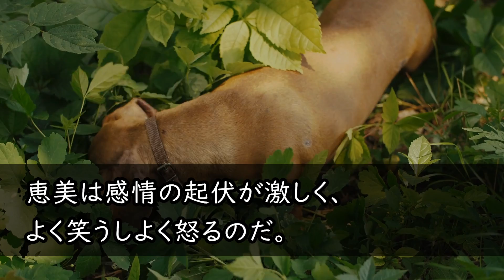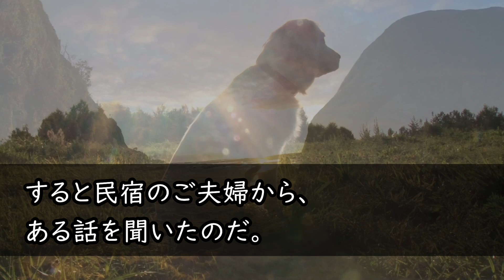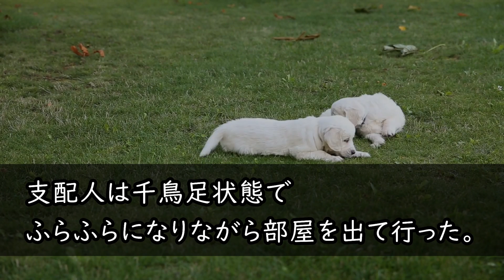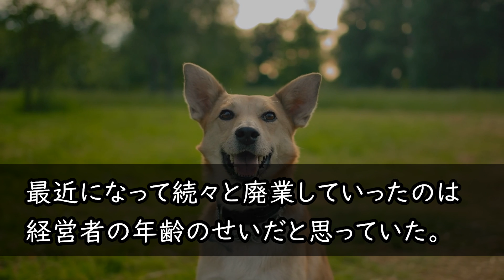【感動】結婚周年にパートナーと高級宿泊地に行った。現地に到着するとマスター「ご予約？隣の民宿ではない？w」→それを横で見ていた妻が不敵な笑みを浮かべ「あなた、終わったわねw」【スカッと感動】【朗読】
支配人：「本当にご予約されていますか？何度も確認致しましたが、見当たりませんね

お客様の容姿から考えますと、

お隣の小さな民宿の間違えではございませんか？」

俺が結婚記念日のためにと

計画した高級旅館での旅行。

しかし到着早々

失敗に終わりそうだった…。

俺より感情の起伏が激しい妻は

支配人の態度に大激怒しているだろうと思い

ふと横を見ると、妻は怒るどころか

ニヤリと笑みをこぼしていた。